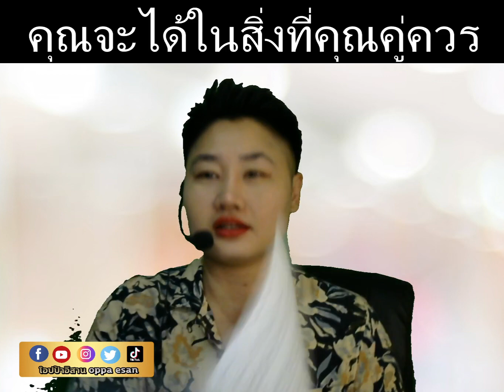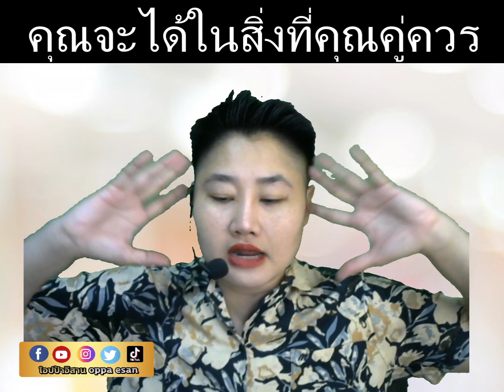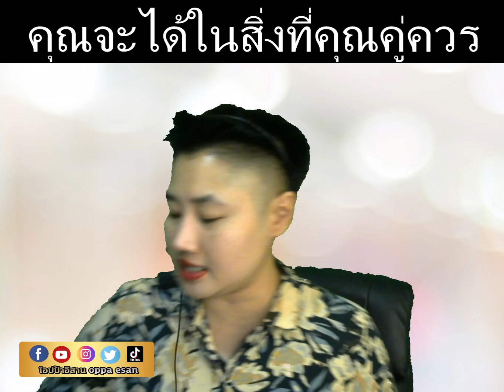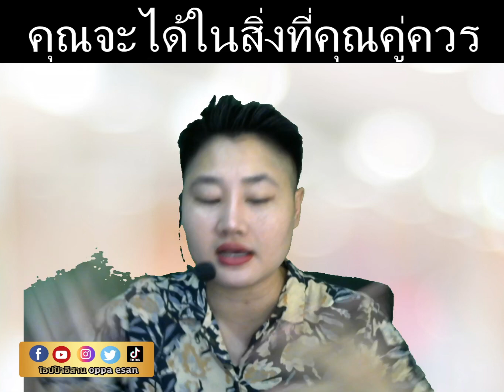คุณจะได้ในสิ่งที่คุณคู่ควร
🛎 จะเรียน NLP | Digital marketing
ช่องทางไหนก็ไม่มีพลาด!!

🚩สอนฟรีทุกวันที่หน้าเพจ และ Tiktok
เวลา 9.15 และ 18.00 น.